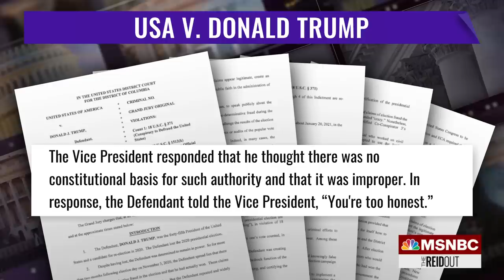'Let people see with their own eyes': Historian says televise Trump election interference trial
Donald Trump’s indictment for 2020 election interference marks a historic moment for America, while the criminal trial to come is a first in American history. Presidential historian and author Michael Beschloss joins The ReidOut with Joy Reid to discuss.